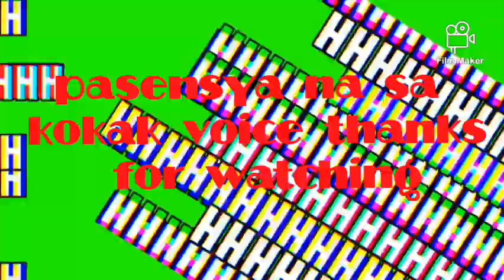1st song cover video(isang linggong pag-ibig)change lyrics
I change the lyrics just for fun.

original song by Imelda Papin
song title: isang linggong pag-ibig
singer: Imelda Papin
Licence to Alpha Music